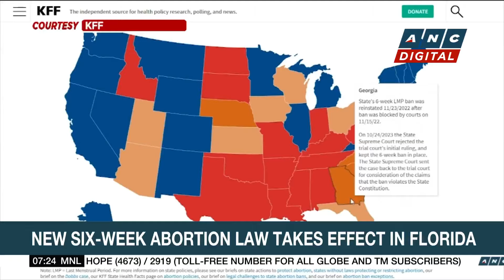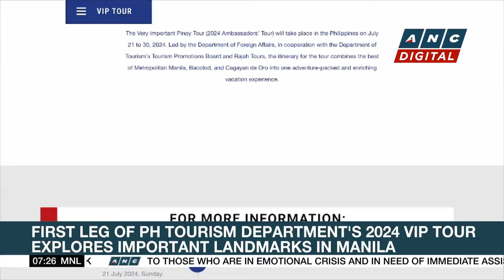Palestinians thank students protesting worldwide for their support | ANC